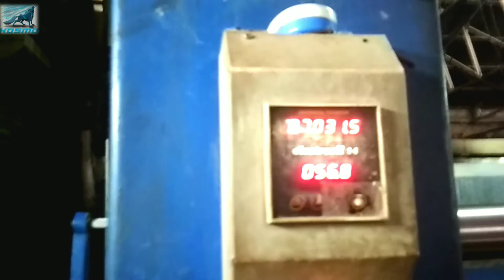How to get net finishing? Net KO kaise Ranga jata haiii video dekhooo#kosmo